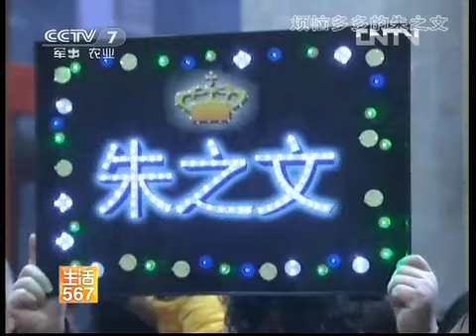美丽中国乡村行 [生活567]草根明星光荣绽放(一)——烦恼多多朱之文(20120514)